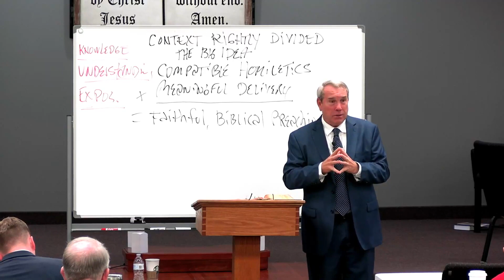Expound Conference Session #4, James Knox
This episode comes from our Biblical preaching workshop. Enjoy!